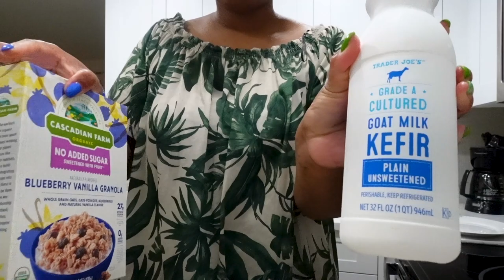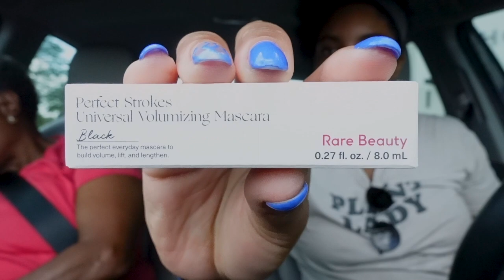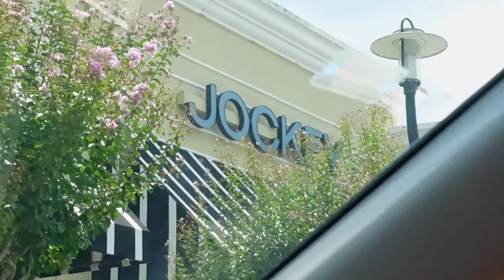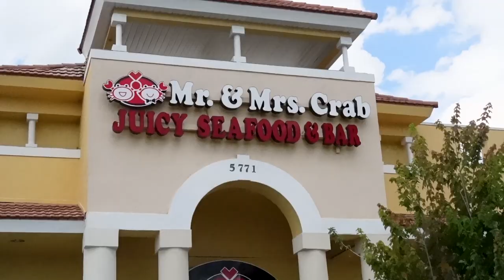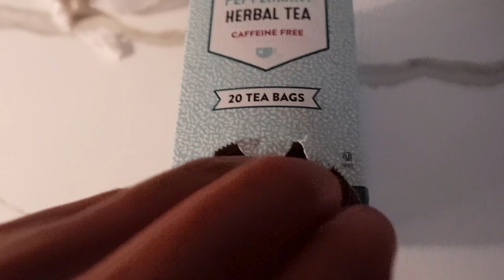Top Golf: A reflective message on gratitude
CAMERA USED
Sony ZV-1